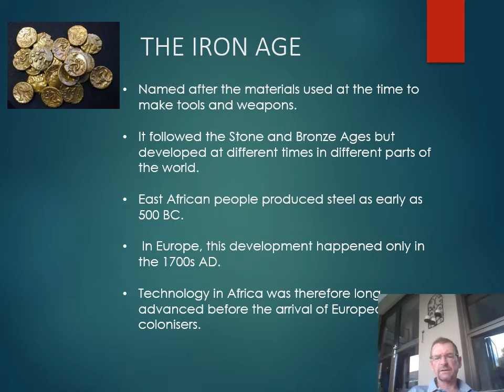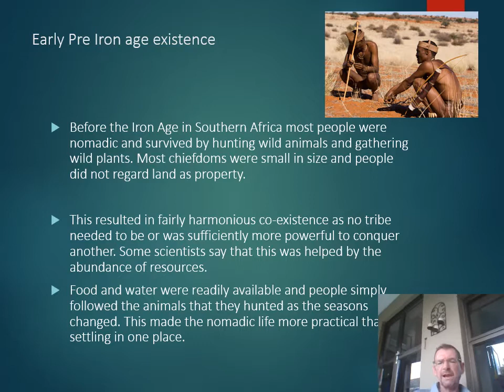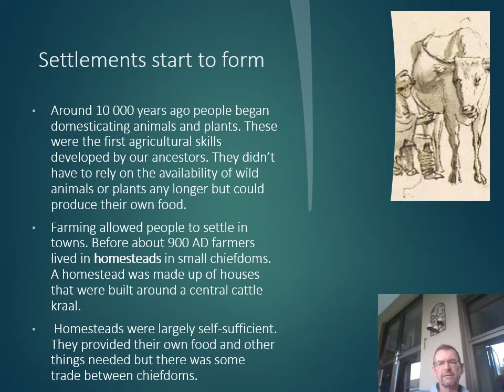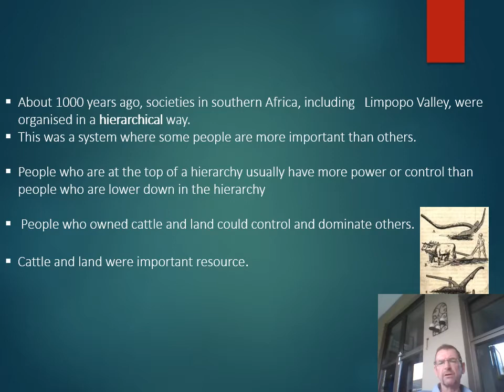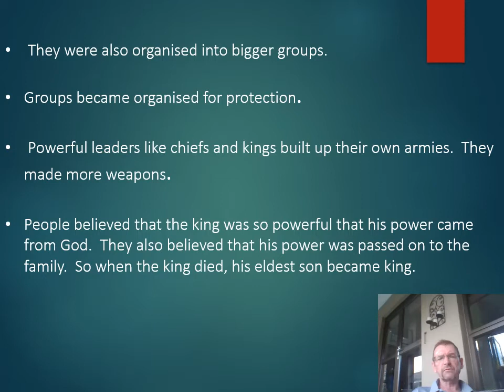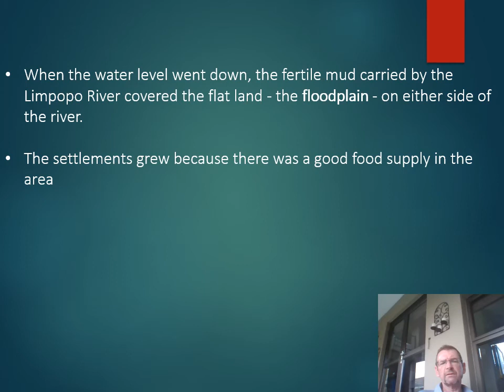ppt unit 1 Settlements in the Limpopo Valley Updated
Early settlements in the Limpopo Valley